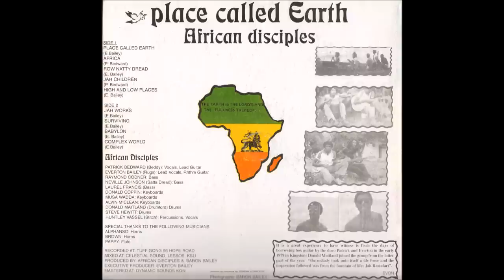African Disciples ‎- Place Called Earth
A1 - Place Called Earth
A2 - Africa
A3 - Row Natty Row
A4 - Jah Children
A5 - High And Low Place

B1 - Jah Works
B2 - Surviving
B3 - Babylon
B4 - Complex World

Zion Gate
1983